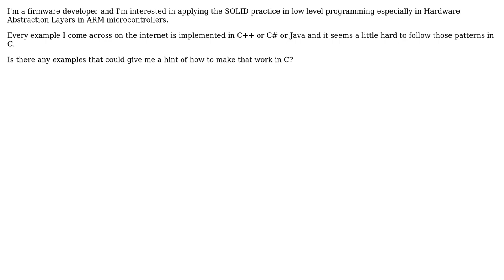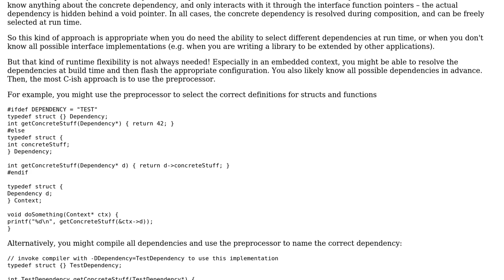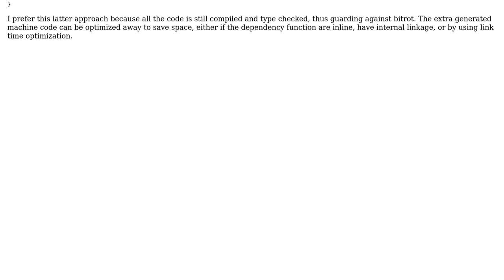Software Engineering: How do I implement Dependency Inversion in C?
With thanks & praise to God, and with thanks to the many people who have made this project possible! You are responsible for your own actions.